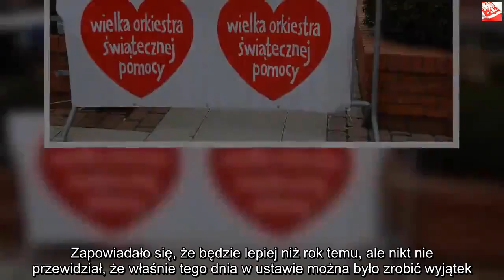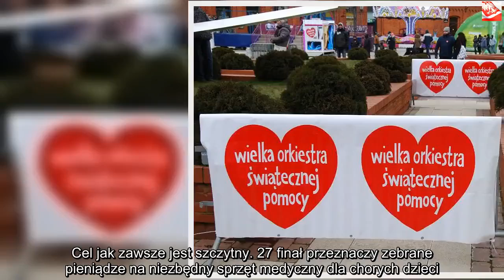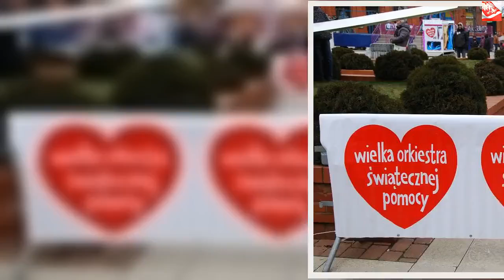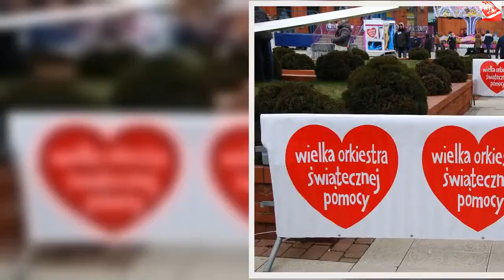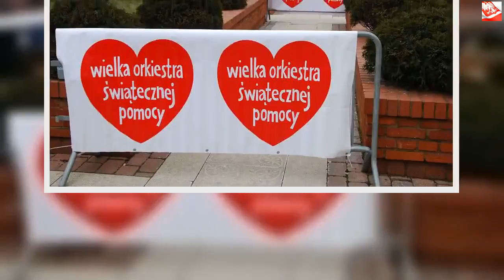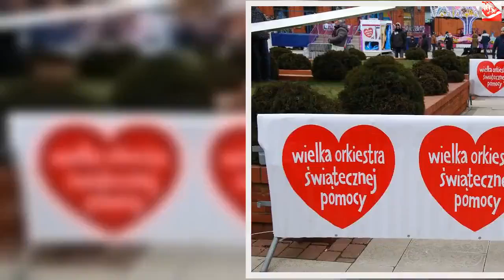WOŚP uzbiera kilkanaście milionów mniej! Wszystko przez kontrowersyjną ustawę PiS | Powiększenie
Dzięki za oglądanie! Jeśli lubisz wideo, zdobądź je i udostępnij znajomym. Kliknij tutaj, Kolejny rekord Wielkiej Orkiestry Świątecznej Pomocy stoi pod wielkim znakiem zapytania. Przez kontrowersyjna ustawę Prawa i Sprawiedliwości całych plan może spalić na panewce. Zapowiadało się, że będzie lepiej niż rok temu, ale nikt nie przewidział, że właśnie tego dnia w ustawie można było zrobić wyjątek. Lidl, mBank czy Play nie pomogą w zbieraniu pieniędzy. Wielkimi krokami zbliża się do nas finał Wielkiej Orkiestry Świątecznej Pomocy. Już w niedziele miliony Polaków będzie śledziło w telewizji całą imprezę, by sprawdzić, ile udało się zebrać pieniędzy w tym roku. Cel jak zawsze jest szczytny. 27 finał przeznaczy zebrane pieniądze na niezbędny sprzęt medyczny dla chorych dzieci.WOŚP wspierany przez Lidl, Play i mBank Jak zawsze WOŚP wpierany jest przez wielu partnerów, między innymi Lidl, Play czy mBank. Nie tylko reklamują tak wspaniałą inicjatywę, ale także zachęcają do wpłacania pieniędzy. Przy kasach w sieciach sklepów Lidl od poniedziałku znajdują się puszki, do których można wrzucać pieniądze. Za to mBank w swojej aplikacji uruchamia specjalną funkcję, dzięki której bezpośrednio można wpłacić dowolną kwotę na WOŚP.    Nikt się jednak nie spodziewał, że ustawa, którą przeforsowało Prawo i Sprawiedliwość, uderzy nie tylko w partnerów, ale również w samą Orkiestrę. Nie przewidziano w niej wyjątków dla takich imprez. Niektórzy internauci twierdzą, iż specjalnie tego nie uwzględniono, aby WOŚP w tym roku miał pod górkę. Cała sprawa dotyczy zakazu handlu w niedzielę.Zakaz handlu w niedzielę utrudni zbieranie pieniędzy Co to oznacza dla Jurka Owsiaka? Wielki finał odbywa się w niedzielę. Jeszcze rok temu ludzie wychodzili na dwór, nawet w okropną pogodę, by zrobić zakupy. Pod sklepami takimi jak Lidl, Tesco, Carrefour czy Żabka ustawiali się wolontariusze i czekali na tych, którzy będą chcieli wrzucić coś do puszki. W tym roku tak nie będzie. Przez zakaz handlu wiele osób tego dnia zostanie w domu.   Również Lidl w tej kwestii nie pomoże. Wcześniej z puszek, które były również w sklepie w trakcie finału Wielkiej Orkiestry Świątecznej Pomocy sklep bardzo dużo zbierał. Szacuje się, że przez dekadę udało im się uzbierać aż 17 milionów złotych. To naprawdę sporo pieniędzy, a przecież liczy się każda złotówka.PiS o tym nie pomyślał W zeszłym roku w samym Lidlu uzbierano około 3 milionów złotych. Teraz przez zakaz handlu w niedzielę WOŚP może mieć problemy, aby uzbierać tyle pieniędzy i stracą przez zakaz PiS miliony. Rząd na pewno z własnej kieszeni tego nie dopłaci. Lidl, mBank, jak i wszyscy zwolennicy WOŚP przypominają wszystkim tym, którzy chcą pomóc, że są dostępne również płatności internetowe i warto z nich korzystać, skoro rząd nie chce wtedy pomóc.